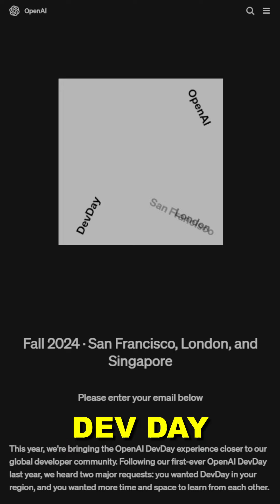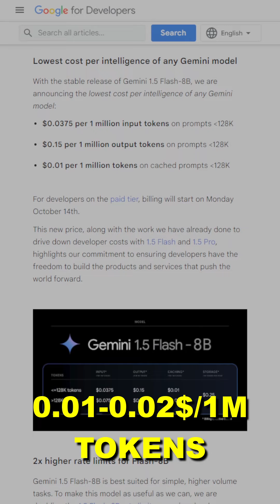[Novedades IA #9] Nuevas y potentes herramientas